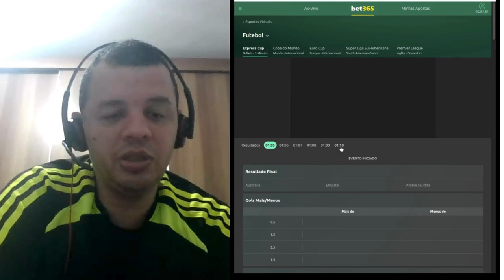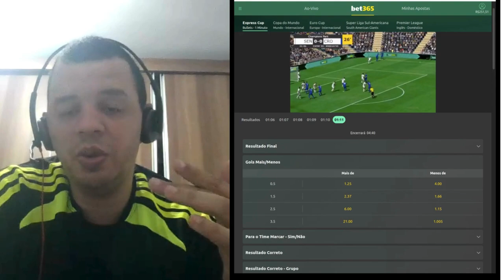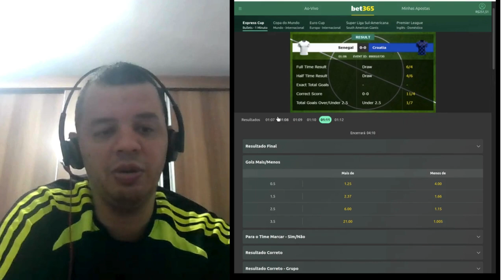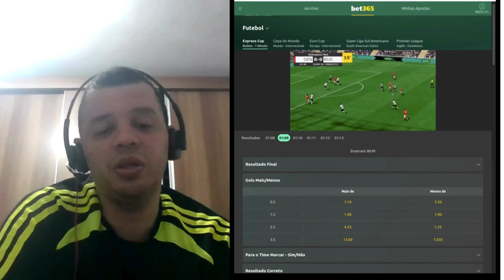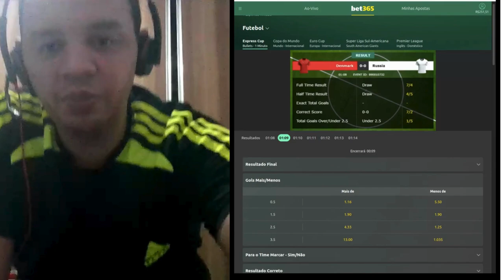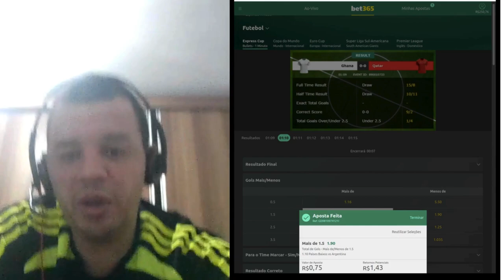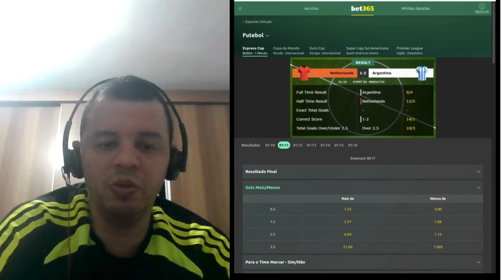Ganhei R$50 em 24 horas sem truques! A prova está aqui!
Você já se perguntou se é realmente possível ganhar dinheiro rápido, sem cair em esquemas duvidosos ou métodos mirabolantes? Bem, prepare-se para ficar impressionado! Neste vídeo, eu compartilho minha jornada fascinante de como consegui ganhar incríveis R$50 em apenas 24 horas, e o melhor de tudo, sem recorrer a truques ou esquemas arriscados. Este não é apenas mais um daqueles vídeos promissores - aqui está a prova real, detalhando passo a passo como essa conquista surpreendente foi alcançada. Desde estratégias simples até ações práticas, revelo todos os segredos que me levaram a alcançar esse feito notável. Você não vai querer perder esta oportunidade de aprender e se inspirar com uma história verdadeira de sucesso financeiro. Então, junte-se a mim enquanto desvendo os mistérios por trás desse feito aparentemente impossível e mostro que, sim, é totalmente possível ganhar dinheiro de forma honesta e rápida. Prepare-se para se surpreender e se motivar, porque a prova está aqui e eu estou pronto para compartilhar tudo com você!"